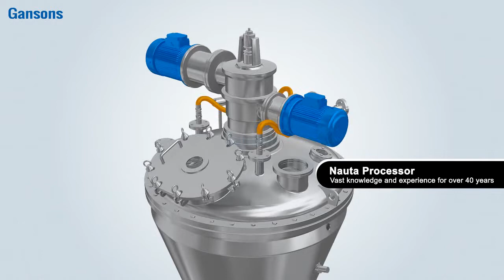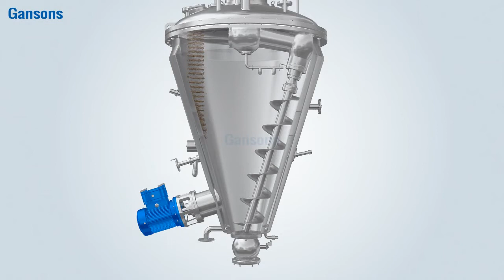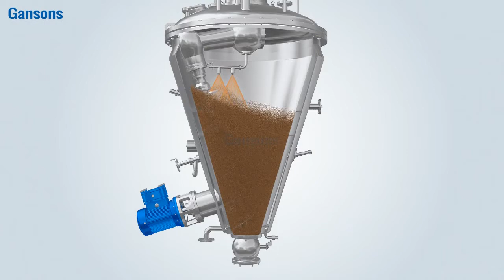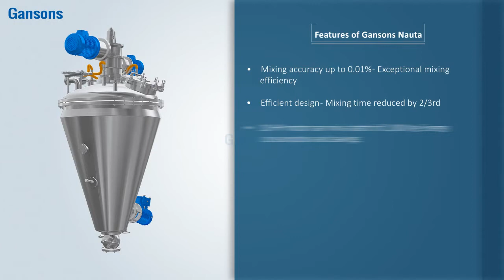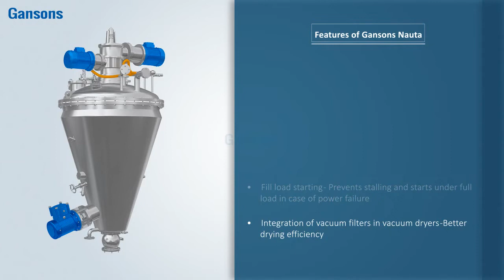Nauta Mixer, Drier and Processor | Gansons | Conical Mixer for low shear mixing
Gansons Nauta is brilliantly engineered to successfully achieve complete mixing of powders or pastes in a short time. Gansons Nauta demonstrates measured superiority in a wide range of processes. Gansons is one of only three global official licensees of Nautamix B.V. (Holland). With over 1,000 Gansons Nauta sold over 40-plus years, Gansons is the only manufacturer that has comprehensive knowledge and experience across the broad range of applications that this extraordinary machine processes easily.

Features:
• Mixing accuracy up to 99.9%
• Obstruction free cone shaped design - Easy to clean
• Safe and reliable construction

About Gansons:
Founded in 1947, Gansons is one of the world’s oldest family-owned process equipment manufacturers. Through the course of our history, we have been at the forefront of industrial innovation.  Today, over two billion person-hours of experience shape and refine every Gansons machine and service.
Gansons, an ISO 9001:2015 certified company, has multiple facilities across India with headquarters in Thane (near Mumbai). We have manufacturing facilities in Thane, Digha, and two in Nashik with combined floor space of over 150,000 square feet.
To drive product innovation, we maintain our own Research and Development facility in Thane.  This facility is supported by close relationships with leading academic institutions.
We also have a global network of agents to support our clients from over 30 countries. Our commitment to excellence is built on our values of Passion, Perseverance and Perfection.
To quote one of our customers: “When you buy Gansons, you buy peace of mind.”

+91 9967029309